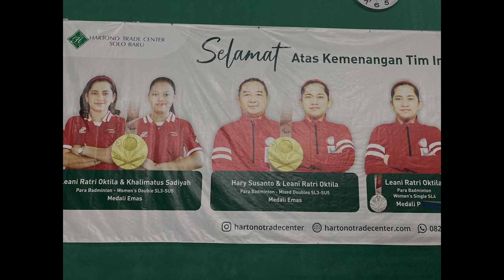Badminton with Chiara & Leani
Seryna - playing badminton with Chiara Marvella Handoyo (Runner-up BWF World Junior Championships 2023) & Leani Ratri Oktila (Winner of 2 Gold & 1 Silver Medals at Tokyo 2020 Paralympics). Thank you Chiara & Leani! =)